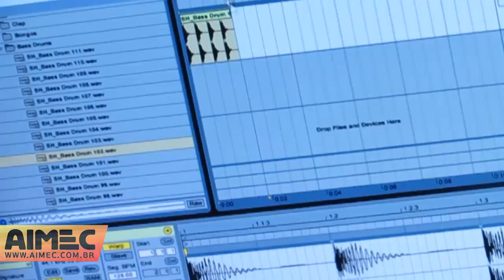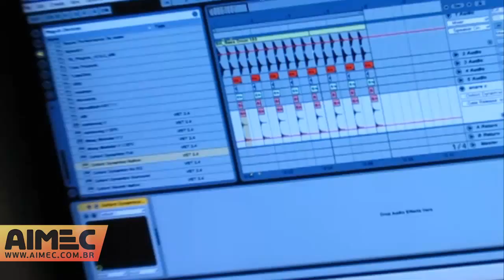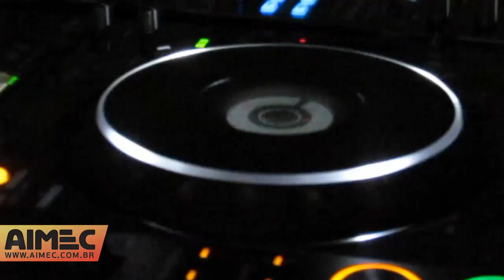Depoimentos dos Alunos da AIMEC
Alunos da AIMEC falam sobre a sua experiencia no curso de DJ e Produção Musical.